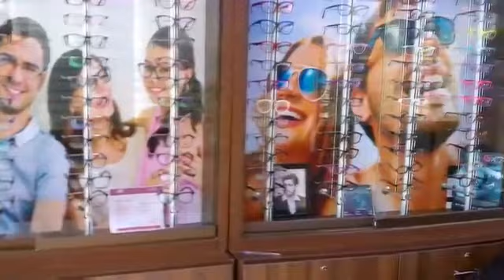IV CAMPEONATO NACIONAL MASCULINO ABSOLUTO F7 SANTA ELENA 2022 🇪🇨🏆⚽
Partido
Crucita VS Fieles de Palmar